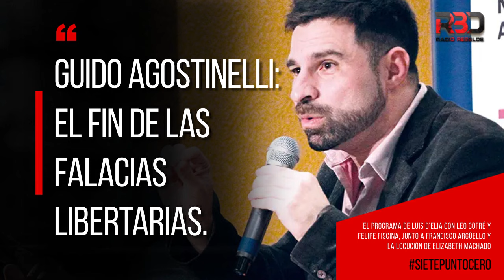Guido Agostinelli: El fin de las falacias libertarias